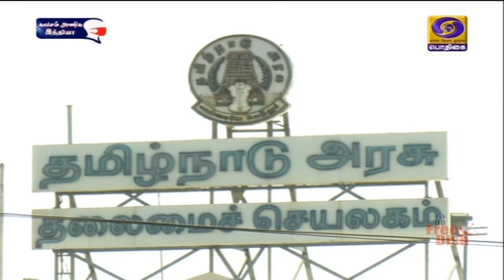நிவாரண நிதித்திட்டம் இன்று தொடக்கம்PodhigaiTamilNews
தமிழகத்தில் முதல் கட்டமாக இரண்டாயிரம் ரூபாய்  கொரோனா நிவாரண நிதி வழங்கும் திட்டம்- சென்னையில் இன்று தொடங்கி வைக்கிறார் முதலமைச்சர்.